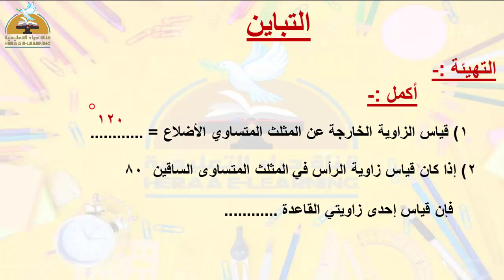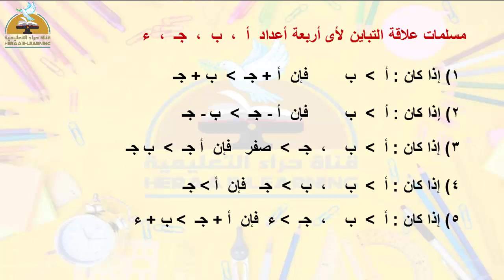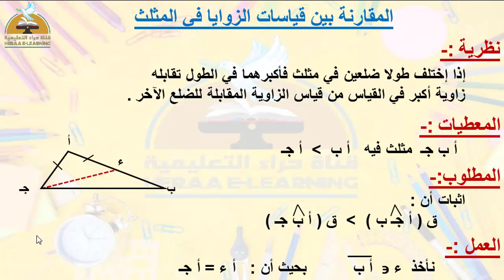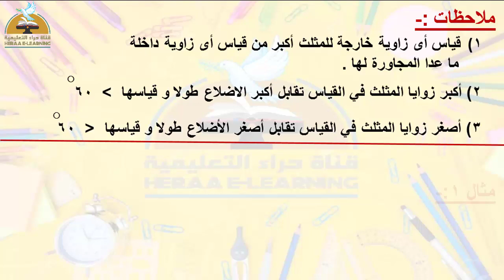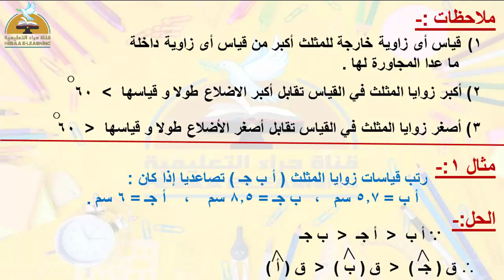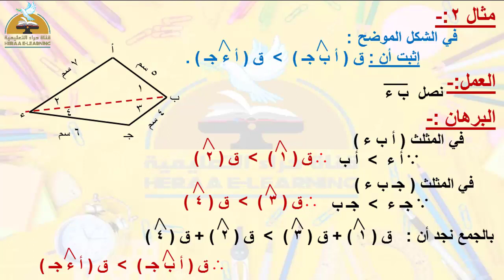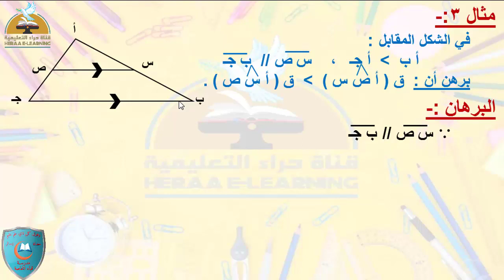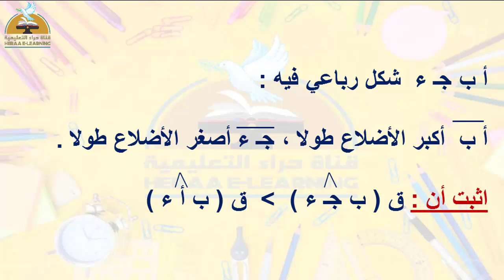التباين-الهندسة-ثانية إعدادي#قناة_حراء_التعليمية